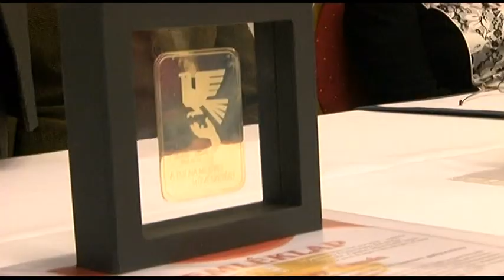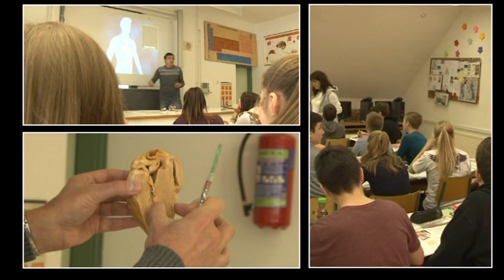Thelena magazin - Tolna 20190123